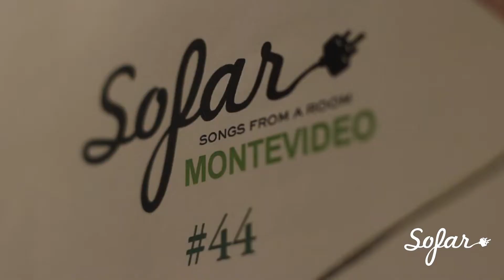Paula Go - Pasos De Elefante | Sofar Montevideo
Paula Go performing "Pasos De Elefante" at Sofar Montevideo on March 16, 2018

Artist: Paula Go

Filmed by: Luciana Pereyra, Facundo Bonilla & Julián Nogues
Edited by: Yubi.tv